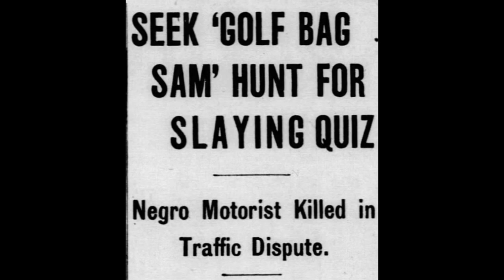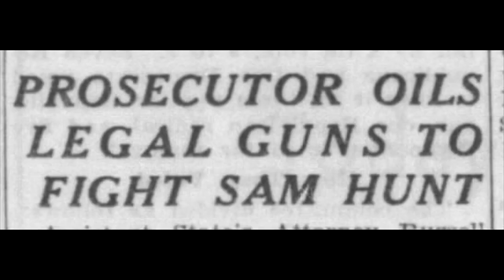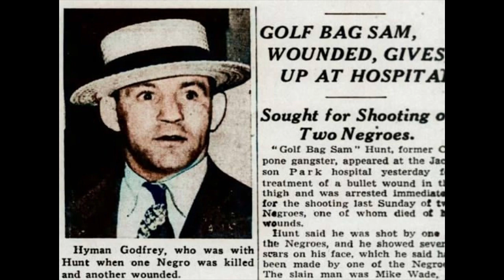Sam Golf Bag Hunt